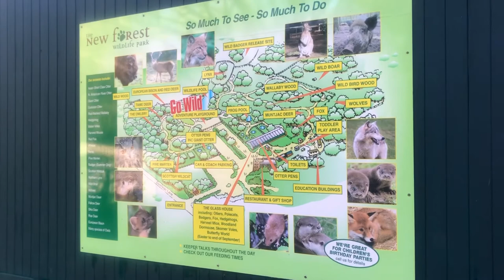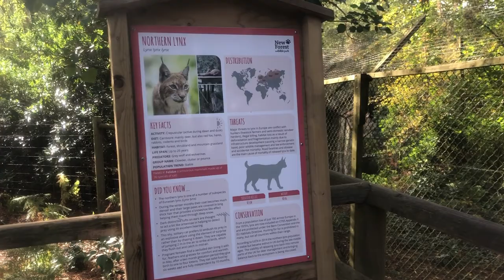Visit the New Forest Wildlife Park with me!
Join along as I explore the beautiful New Forest Wildlife Park.  Aside from the amazing scenery, there are plenty of animals to see!  From otters, boars & more there is so much to learn!

0:00 Introduction
0:43 Barn Owl
0:59 Giant Otter
2:06 Eurasian Otter
2:12 European Ferret
2:41 Asian Short Clawed Otter
3:07 Harvest Mice
3:28 Red Fox
4:02 Burrowing Owl
4:17 Snowy Owl
4:35 Deer Park
5:54 European Bison
6:43 Wild Boar
9:07 Grey Wolves

Channel Art by Laura Jane Cuppage Art